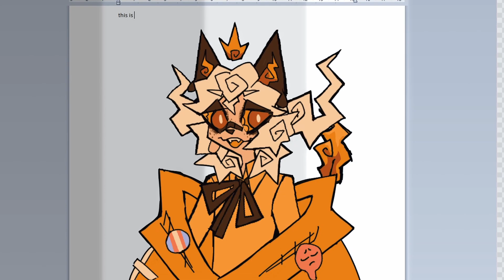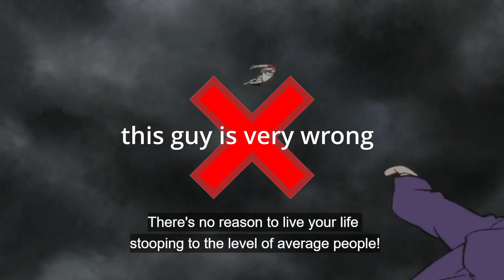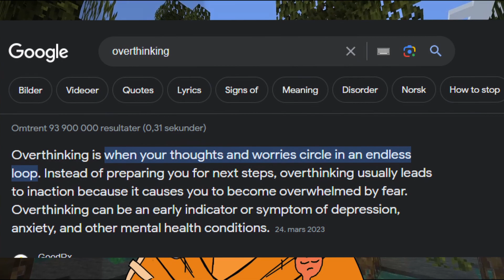How Mob Psycho 100 made me confront my own perfectionism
The Mob Psycho 100 Video essay no one expected. I appreciate everyone bearing with me for 9 months while I struggled to make content, and I really hope this will be enjoyable in some ways :] despite the topic being quite heavy, at least for me.

This is a bit of a personal video essay I think, not to say my other essays aren't revealing in some ways too. It was quite a battle with myself both to write and edit this, as I had to go head to head with the very perfectionism I'm discussing.

Chapters:
00:10 Intro
01:17 omg he's actually talking about the show in the title (themes)
02:16 thinky thinkies about what I thinkie
04:29 What's this? Self reflection masked as analysis???
04:44 Nvm it's just more self reflection
05:30 A positive conclusion of sorts
06:58 Hi mom (outro)

(linktree that I will probably update as I go along)

tips?

Tags (I've been using tumblr recently, they're teaching me how to use tags):